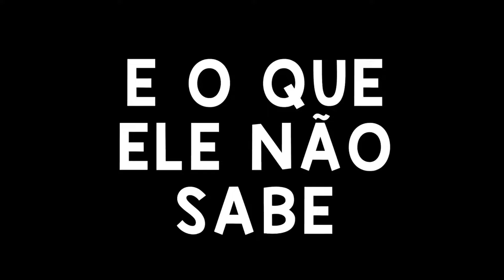HOMEM ARANHA ESPIONOU O SEGREDO DO SEU FILHO no GTA 5